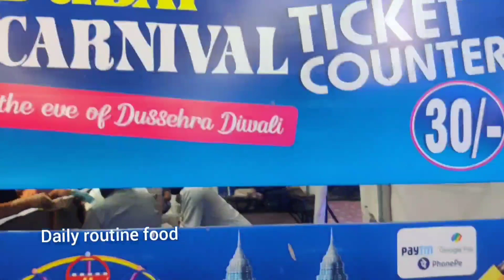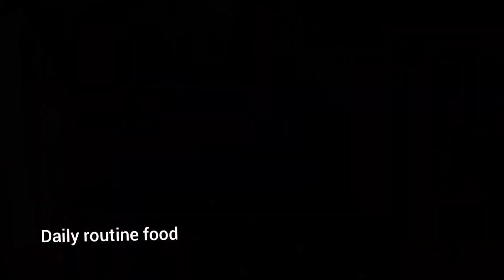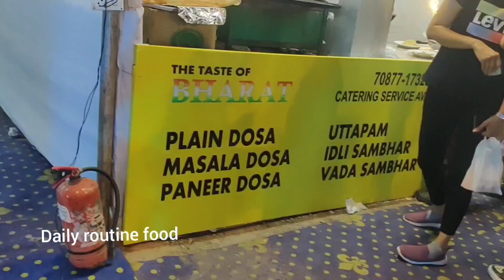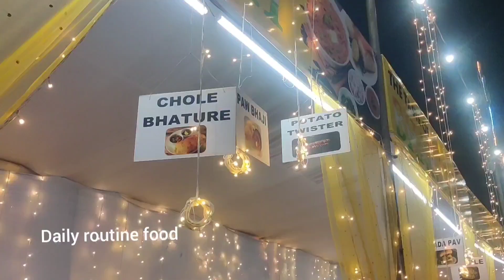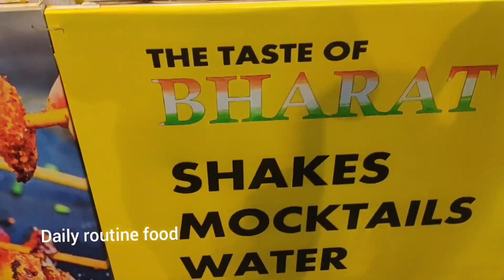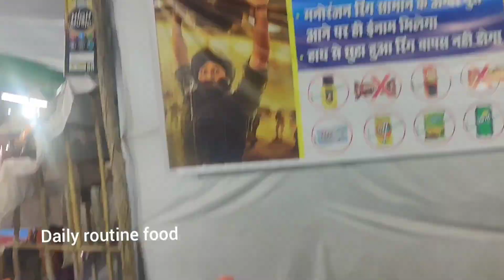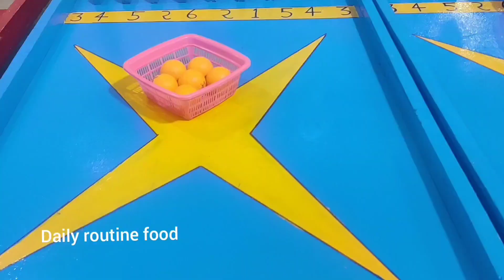Dubai carnival Chandigarh | Carnival in Chandigarh sector 34 | Daily routine food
Dubai carnival Chandigarh
Dubai carnival Chandigarh timings
Dubai carnival Chandigarh date 2023
dubai carnival Chandigarh sector 34
dubai carnival Chandigarh 2023
dubai carnival Chandigarh ticket price
dubai carnival Chandigarh location
dubai carnival Chandigarh address
Dubai carnival Chandigarh 2023 tickets
Dubai carnival Chandigarh 2023 venue
dubai to chandigarh ticket price
dubai cruise ticket price
carnival in chandigarh ticket price
carnival in chandigarh 2023
carnival in chandigarh today
carnival in chandigarh timings
carnival in chandigarh sector 34
Kia carnival in chandigarh
chandigarh carnival 2023 dates
sector 34 carnival last date
chandigarh carnival 2023 sector 34
sector 34 chandigarh mela 2023 dates
fair in chandigarh
mela in chandigarh
mela in chandigarh today
burf Khalifa in chandigarh
twin tower in chandigarh
trade fair in chandigarh 2023
trade fair in chandigarh
Dubai carnival first time in chandigarh

Is there any carnival in chandigarh?
Where is carnival in chandigarh today?
What is the time of  Chandigarh carnival?

dubai carnival
ticket price 30
sector 34
chandigarh
Video shoot  with my phone camera one plus mobile phone
editing app use youcut app

Details